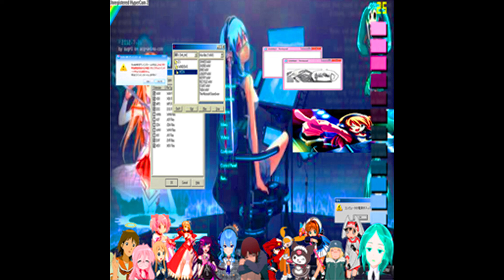Ultra Despair Deluxe - Corrupted Messages HD REMASTERED (Full Album Stream)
Made a Discord server. Feel free to join

Tracklisting:
00:00 - 1. FLYING_COLORS_intro [HD REMAKE]
01:51 - 2. H3LLO BAND CAMP!!! [HD REMAKE]
04:09 - 3. M3IM3I, Multi Password Recovery 1.0.1crk [HD REMAKE]
07:39 - 4. Last seen May, 1995. n_n (Fragile Dreams Pack) [HD REMAKE]
11:26 - 5. dreams_interlude1 [HD REMAKE]
12:07 - 6. QuickView SUMM3R ScreenSaver [HD REMAKE]
15:32 - 7. Trance, Glamour & Lights - 2022 Radio Mix [HD REMAKE]
18:51 - 8. CD-ROM Setup_days-of-early-termination-Msetup.exe [HD REMAKE]
23:06 - 9. hate 2 OV3RLOAD_interlude2 [HD REMAKE]
25:00 - 10. Corrupted Messages 64 Kbps [HD REMAKE]
28:07 - 11. W3B D3ATH & R3BIRTH - qwq Extended Remix [HD REMAKE]
37:35 - 12. Please wait while your computer shuts down. [HD REMAKE]
39:54 - 13. It's now safe to turn off your computer._outro [HD REMAKE]

Corrupted Messages HD REMASTERED by Ultra Despair Deluxe
Produced, mixed, mastered, arranged, composed and performed by Ultra Despair Deluxe